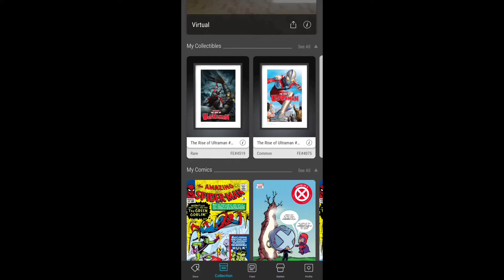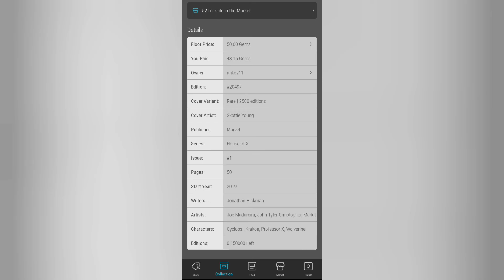VEVE NFT TUTORIAL ! TUTTO ciò che devi sapere, + i miei ACQUISTI!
Acquistare NFT all'interno della piattaforma Veve NFT è il motodo più semplice per iniziare ad entrre in questo mondo. In questo video vi mostrerò COME FUNZIONA questa FENOMENALE piattaforma di compra/vendita NFT e su quali di questi ho deciso di investire.
VEVE NFT è il  MIGLIOR MARKETPLACE per  NFT DI Marchi FAMOSI?